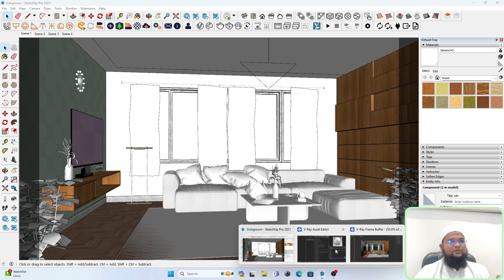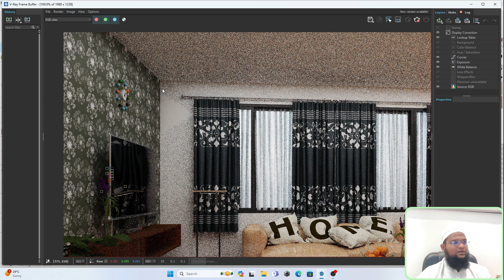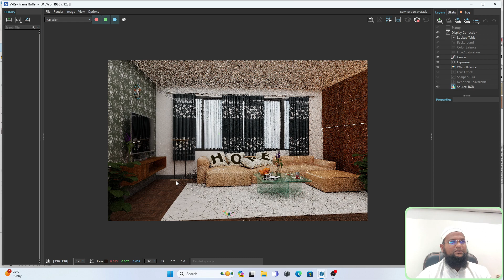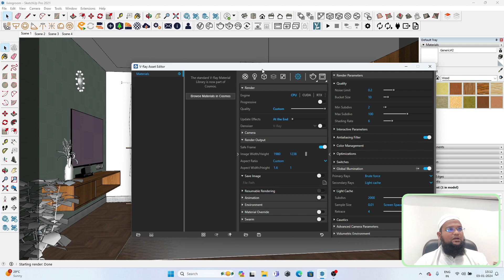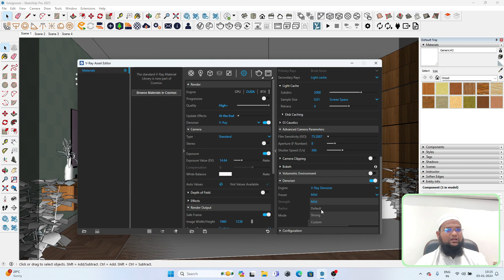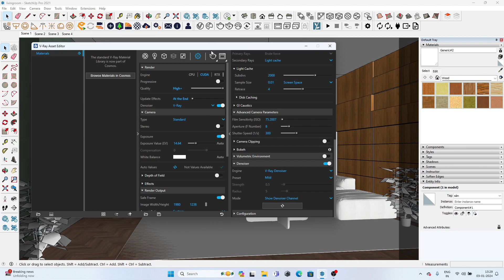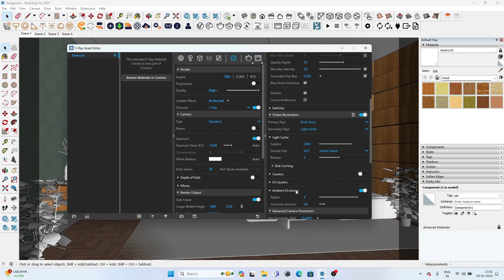The Best Render Settings Explained | Initial and Final Setting | V-ray 6 For Sketchup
In this video We learn V-RAY 6 RENDER SETTING to get speedly render out of interior sceen i will show you to render setting
First one for initial stage to check applied material, 3d object like vegitagion
Second One for final render output
By using this two setting you get more realistic render output with time saving